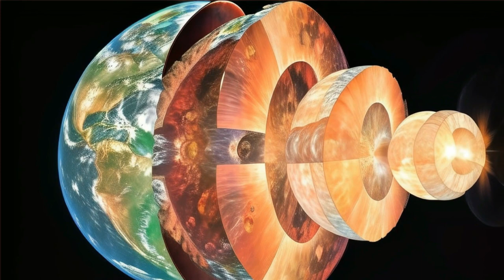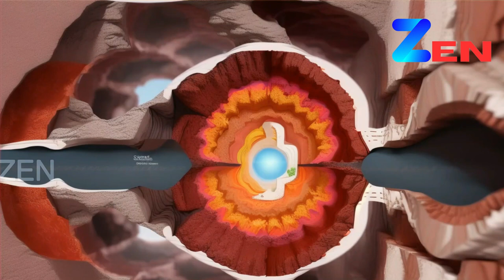Earth Never Seen Mysteries: From Cosmic Dust to Core Secrets Earth Formation and Interior Structure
Embark on a fascinating journey through time and space as we unravel the secrets of Earth's formation and explore its intricate interior structure. In this educational video, we delve into the geological processes that shaped our planet over billions of years, from its fiery beginnings to the diverse landscapes we see today. Join us to discover the layers beneath the surface and gain a deeper understanding of Earth's composition, from the solid core to the dynamic outer crust. Get ready for an awe-inspiring exploration of the very foundations of our world!